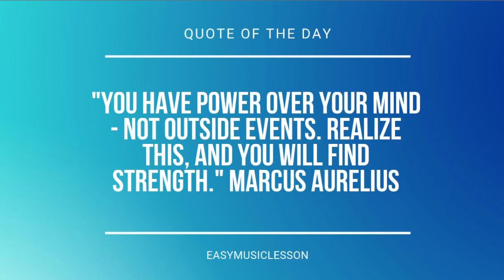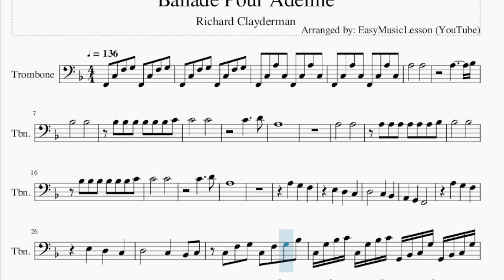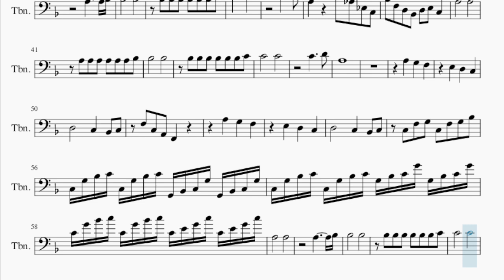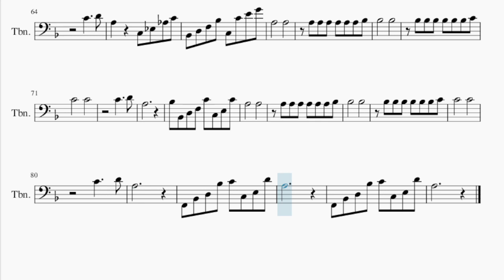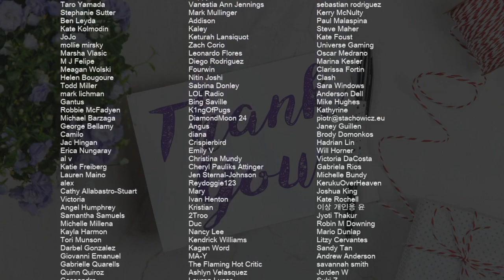Trombone Sheet Music: How to play Ballade Pour Adeline by Richard Clayderman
Comment and let us know how the videos have helped you. It keeps us going! :)Here is a sheet music/tab video on the song Ballade Pour Adeline by Richard Clayderman on the trombone. A trombone sheet music arrangement which is transposed to notes that are easily played by trombone, for the song Ballade Pour Adeline by Richard Clayderman.

EasyMusicLesson teaches you to play the your favorite instrument, through well-arranged sheet music so that you too can learn how to play Ballade Pour Adeline by Richard Clayderman on the trombone as fast as you can. A trombone sheet music with backing tracks to help your play the song better.

Chords of Trombone arrangement:
F Maj   F Maj   G Min   C Maj   F Maj   F Maj   G Min   C Maj
F Maj   C Maj   D Min   A Min   Bb Maj   C Maj   F Maj   C Maj
D Min   A Min   Bb Maj   C 7 Sus 4   C 7 Sus 4   F Maj   G Min
C Maj   F Maj   Ab Maj   Bb Maj   C Maj   F Maj   G Min   C Maj
F Maj   Bb Maj   C Maj   F Maj   G Min   C Maj   F Maj   Bb Maj
C Maj   F Maj   Bb Maj

Melody notes of Trombone:
F2 C3 F3 G3 F2 C3 F3 G3
F2 C3 A3 C3 F2 C3 A3 C3
A3       A3
A3       Bb3
Bb3       Bb3
Bb3 Bb3 Bb3 Bb3 Bb3 Bb3 C4
C4       C4
C4     D4
A3
A3       A3
A3 A3 A3 A3 A3 A3 Bb3
Bb3       Bb3
C4       C4
C4     D4
A3
C3 F3 G3 C3 F3 G3 Bb3
C3 G3 Bb3 C4 C3 G3 Bb3 C4 G2 Bb2 C3 G3 G2 Bb2 C3 G3
C3 G3 Bb3 C4 C3 G3 Bb3 C4 G3 Bb3 C4 G4 G3 Bb3 C4 G4
C4 G4 Bb4 C5 C4 G4 Bb4 C5 C4 E4 G4 C5 C4 E4 G4 C5
A3       A3
A3       Bb3
Bb3       Bb3
C4       C4
C4     D4
A3     C4 Ab3 Eb3 C3
Bb3 F3 D3 Bb2 D3 E3 C3
A3       A3
Bb3       Bb3
C4       C4
C4     D4
A3
A3       A3
A3       Bb3
Bb3       Bb3
C4       C4
C4     D4
A3     C3 Eb3 Ab3 C4
Bb2 D3 F3 Bb3 C3 C4 E4 G4
A3       A3
Bb3       Bb3
C4       C4
C4     D4
A3
Bb3 Bb2 D3 F3 C4 C3 E3 C4
A3       A3
Bb3       Bb3
C4       C4
C4     D4
A3
F2 Bb2 D3 Bb3 C4 C3 E3 D4
A3
A3